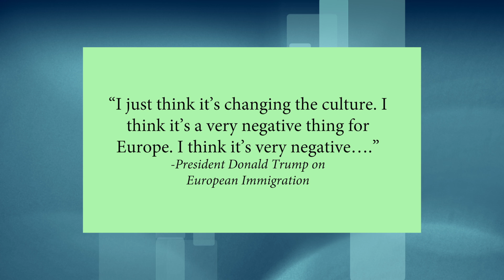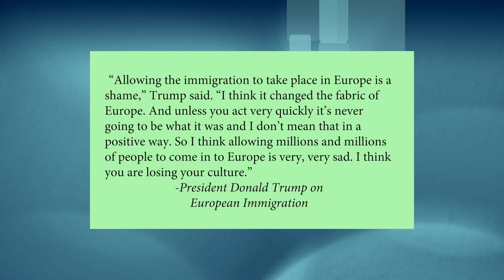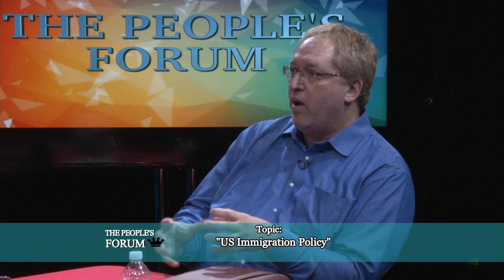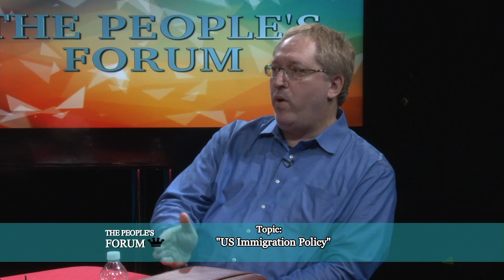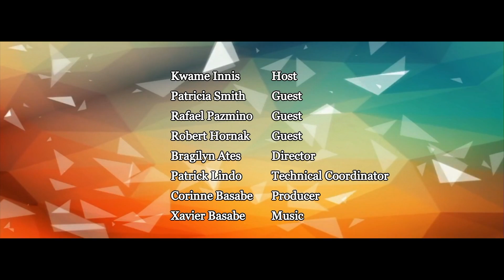US Illegal Immigration Policy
This episode explores U.S. immigration policy and its implications on deportation and family separation.Special guest: Patricia Smith, social worker, Rafael Pazmino, Attorney, Robert Hornak, former president of Republican Party in Queens, NY. A look at family separation.